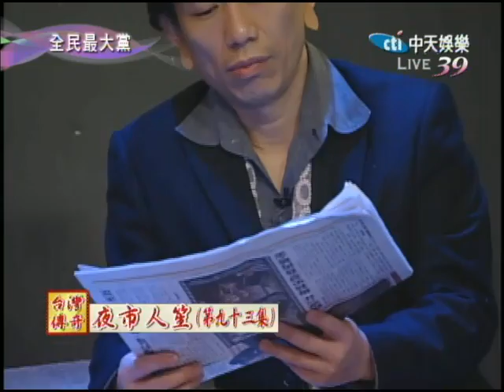3/1全民最大黨 上個線臉上三條線？part3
台灣上網聲聲慢，要50Ｍ給20Ｍ，上個線，是不是讓你臉上三條線？